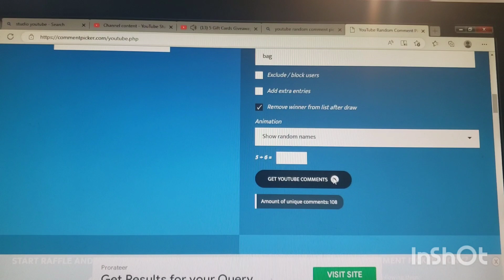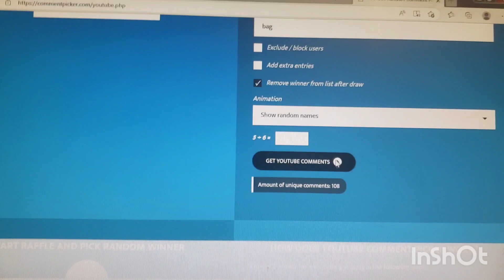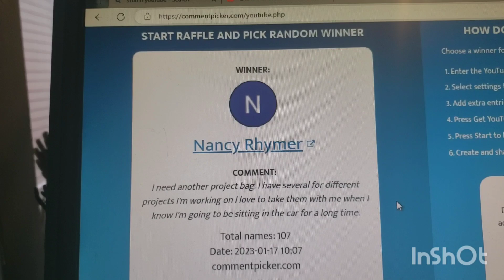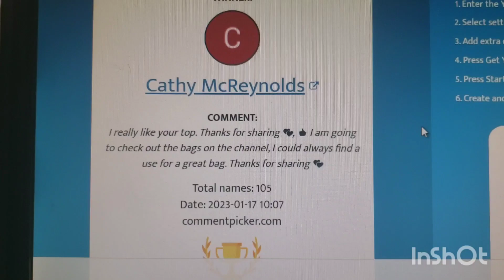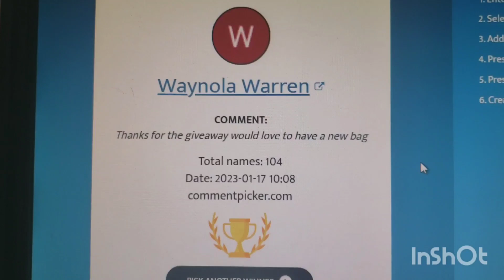WINNERS of wiskf Gift Cards!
Please make sure you're signed up on the Wiskf website in order for them to send your gift card to your inbox.

NEW!
I opened an Etsy shop on December 13, 2022 to sell my handcrafted crochet items!

or click on the merch shelf found under all of my videos

Crochet & Knit Books, kits, novels, toys, games
All new at reduced prices

crafty.yarn.owl

Darla Hunter
Maryland Postal Outlet
Winnipeg, MB.
R3G 3R3
Canada